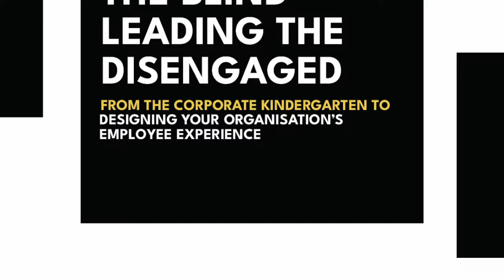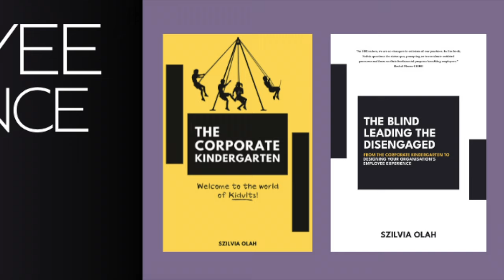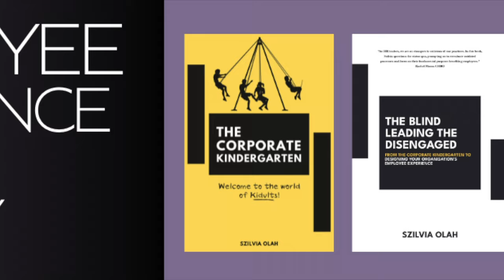Employees Cannot Meditate Their Way Out of Dysfunctional Workplaces Chapter I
A discussion of the first chapter of the book titled "The Blind Leading the Disengaged" critiques current corporate practices, arguing that many organizations are “infantilizing” their employees and failing to adapt to the needs of the modern workforce. The author, who previously worked for a large corporation, presents 365 articles categorized into eight thematic areas that challenge conventional HR practices, encouraging readers to think differently about corporate culture and leadership. The book aims to be a catalyst for change, promoting more humane and effective working environments that respect the needs and potential of employees.

With this channel, just like with my articles, I aim to get you thinking about corporate practices differently. Things need to change and we need to figure out how but that can only happen together. So, please feel free to put your ideas forward so we can learn, grow, and progress organisations forward and create better employee experiences for all.

Please share this channel or articles so we can reach a wider audience and create a better employee experience.

The Corporate Kindergarten book:

The Blind Leading the Disengaged - Designing Employee Experiences:

Please share this channel or articles so we can reach a wider audience.